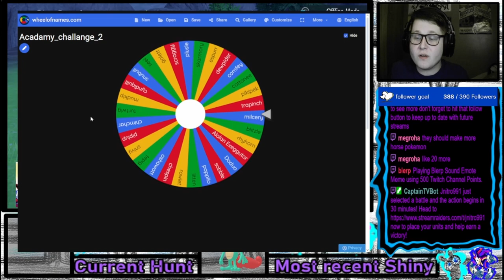The Pokémon Shiny Academy Challenge: Shiny Milcery